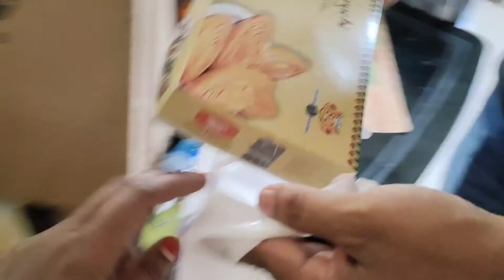Birthday celebrations🎂 ఈ సినిమా చాలా బావుంది👌వెళ్తామని అనుకోలేదు|చాలా బాగా జరిగింది పిల్లలంతా enjoy🥰